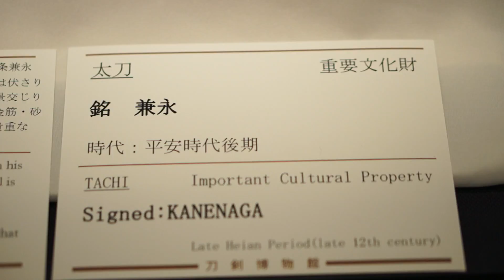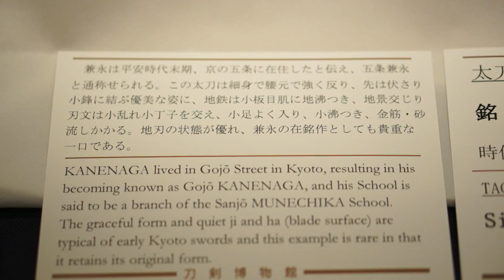kanenaga(gojou)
説明 katana
 JapaneseSwordMuseun exhibit